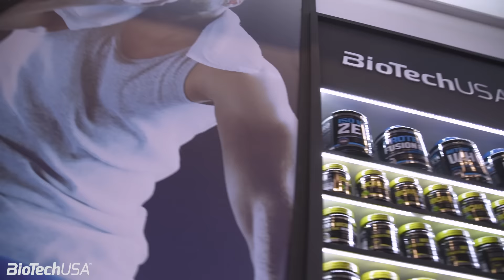Salon Body Fitness 2017 / Saturday March 18th - BioTechUSA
We were at Salon Body Fitness 2017 Paris.